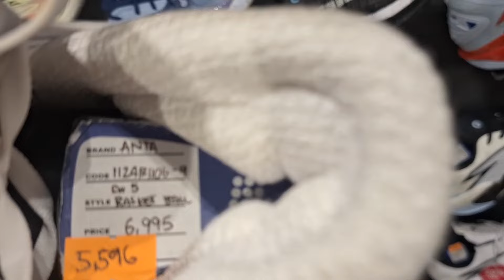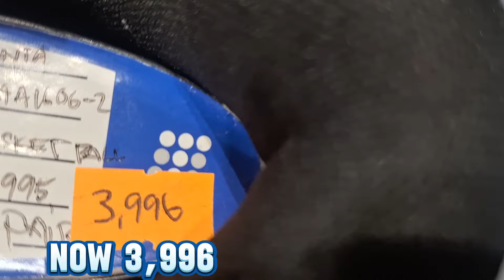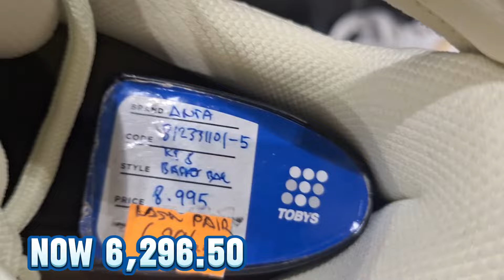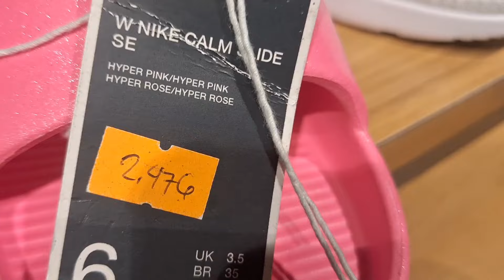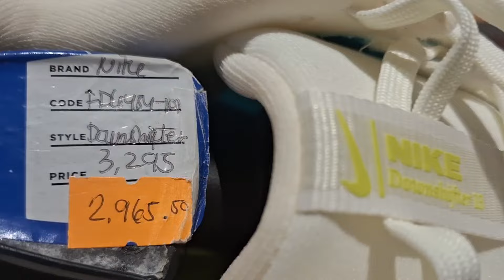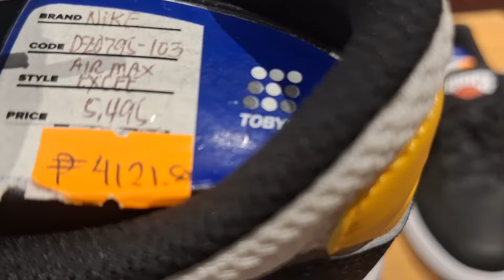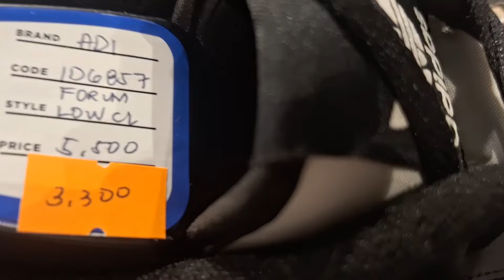SA OUTLET STORE NA ITO LAGI SALE MERON PA PROMO BUY 2 GET 30% OFF SA MGA NAKA SALE NA SHOES